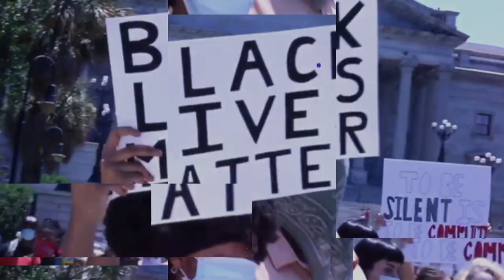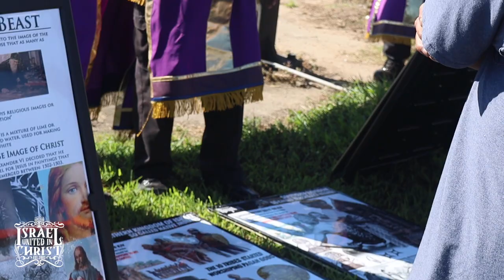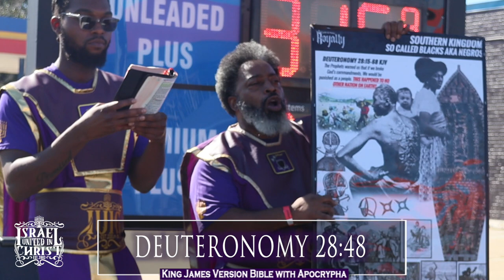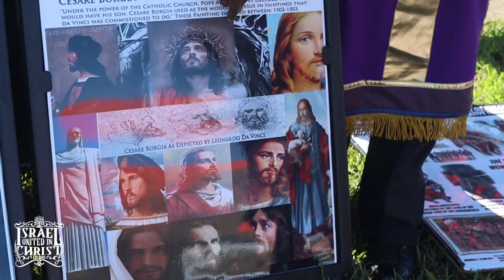IUIC | Brother In SHOCK When Asked Is Allah In The Bible | Columbia SC